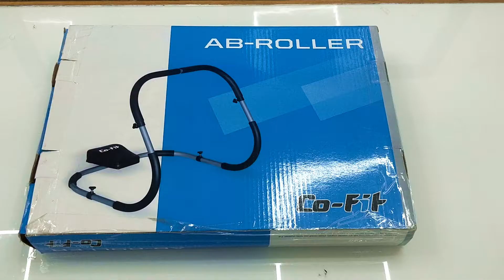Cofit ABRoller W4123 installation video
Co-Fit, Ab roller W 4123 Installation videos